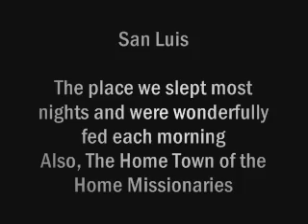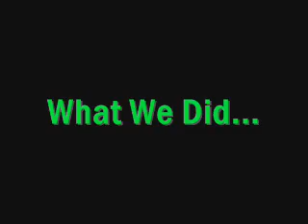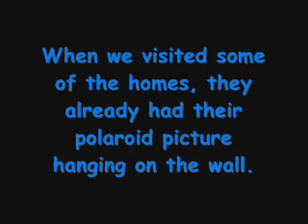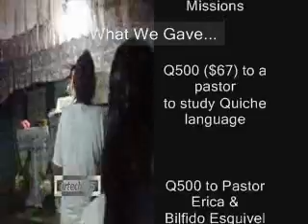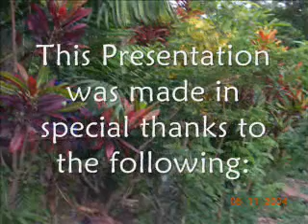June 2005 Guatemala trip